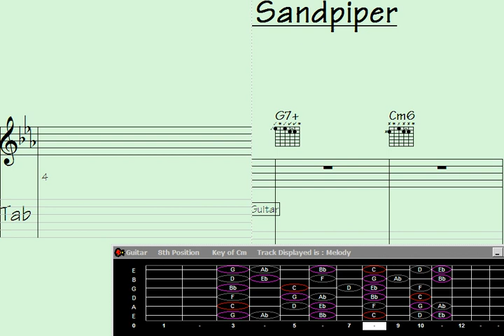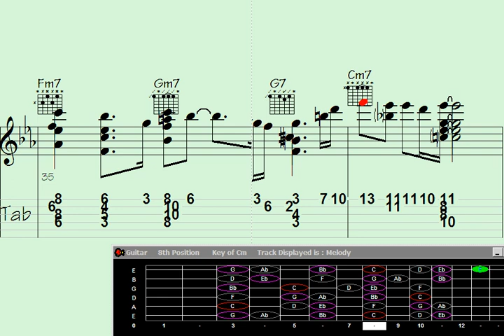Rock your socks off with guitar chord melody: Serenading a beachcombing sandpiper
ock Your Socks Off with Guitar Chord Melody: Praising a Sandpiper